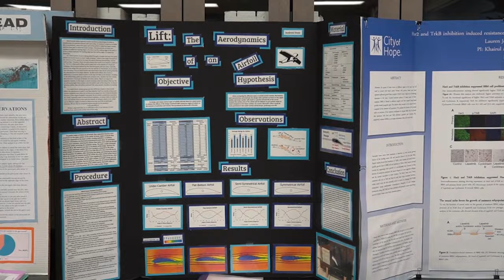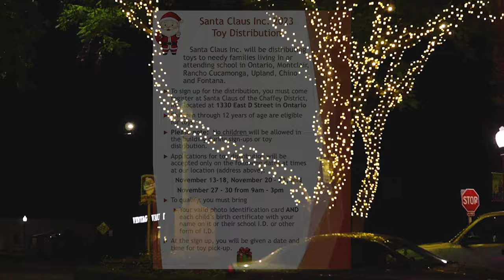UHS Student Bulletin for November 16, 2023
Enjoy this week's UHS Student Bulletin, produced by Nico Amezcua and edited by Ell Escano. Hosted by Lynn Harb and Carissa Slater.

We hope you have a good Thanksgiving break Highlanders!

📢Special thanks to UTV executive producer Mr. Miura.